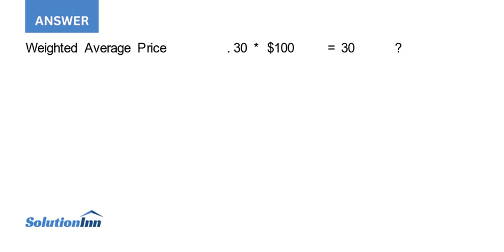Millbridge Memorial Hospital provides comprehensive physical exams The charge per exam is 100 while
[Solved] - Millbridge Memorial Hospital provides comprehensive physical exams. The charge per exam is $ 100, while the variable cost per exam is $ 65. Thirty percent of the patients who come in for exams are private pay. They must pay the full charge. Seventy percent ...